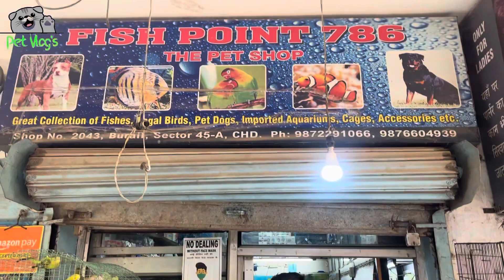Chandigarh Fish Shop | Mohali Pet Shop | Fish Aquarium |Fish Point 786 Fish Aquarium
Chandigarh Pet Shop | Mohali Pet Shop | Fish Aquarium | Fish Point 786 Fish Aquarium
We Are Here To Give You Best And Informative Videos About Cats, Dogs, Birds ETC.

We are nature and pet lover hope you are also we always try our best to give you most famous and funny pets videos  that videos make you happy if you want to buy any pet you can contact with pet owner we are giving number in the description.

If You Want To Promote Your Shop And Pets We Will Make Your Video Any Kind Of Business Discussion You Can Send Mail To US...

fish shop
aquarium fish shop
exotic fish
goldfish
parrotfish
oscar fish
pari aquarium fish shop
lovely aquarium fish shop
shark fish
guppy fish
gourami fish
Arowana fish
angelfish
tetra fish
betta fish
discus fish
molly fish
betta fish shop
pyramid aquarium fish shop
retail fish shop
local fish shop
dollar fish
catfish
rainbow fish
piranha fish
fish aquarium
pet fish
saltwater fish
flower horn fish
red guppy fish
cobra guppy fish
yellow guppy fish